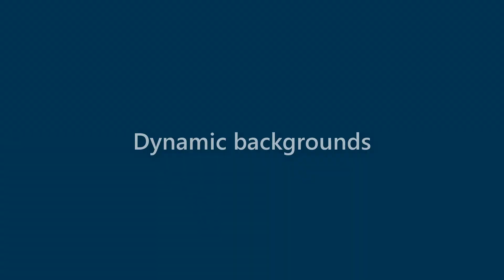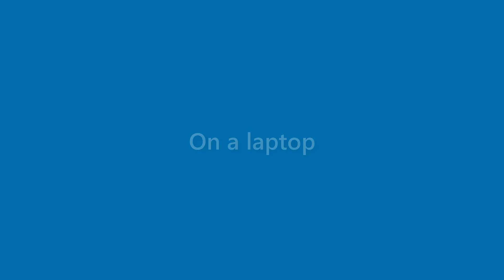Darryl Mcdowell - appearance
Name Look - Darryl Mcdowell - appearance. In this video we present "Darryl Mcdowell" name look and feel in various scenarios.
This video will cover:
How does "Darryl Mcdowell" look as a personal letterhead?
How does "Darryl Mcdowell" look on a business card?
How does "Darryl Mcdowell" look on a computer/laptop screen?
How does "Darryl Mcdowell" look with different background colors?
How does "Darryl Mcdowell" look with various fonts?